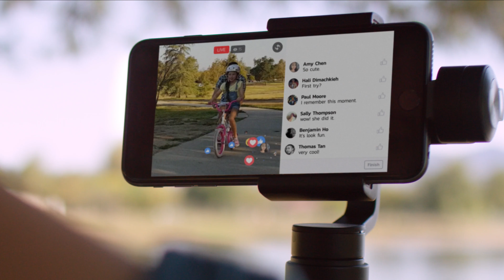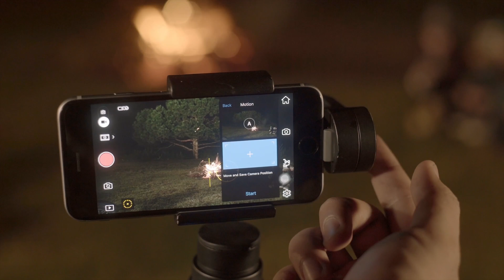DJI Osmo Mobile – Beyond Smart